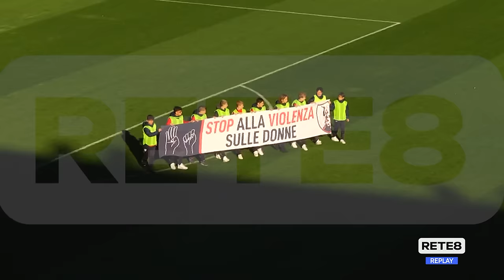Sambenedettese - L'Aquila 1927 2-0